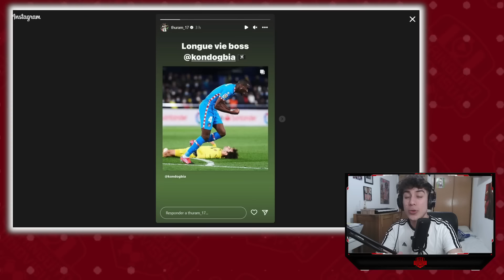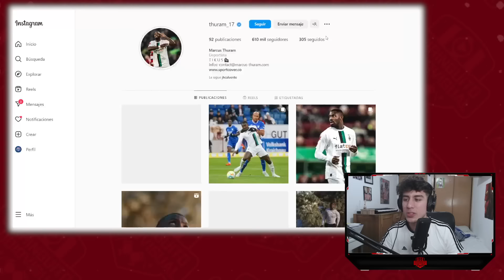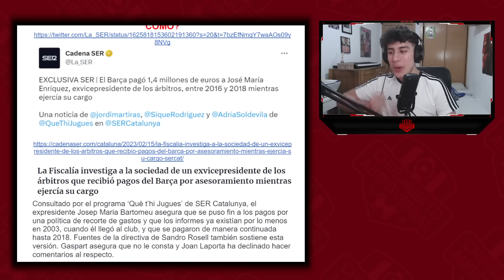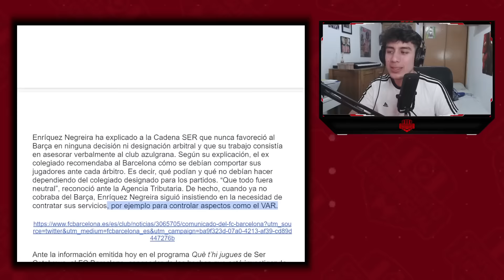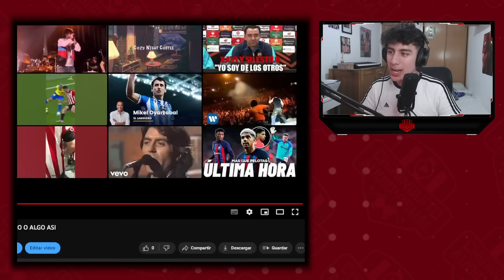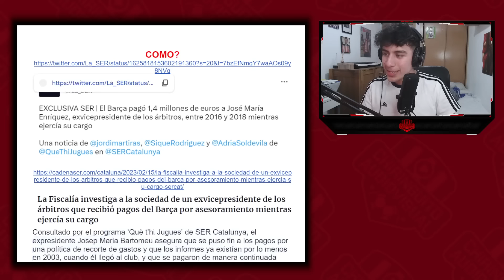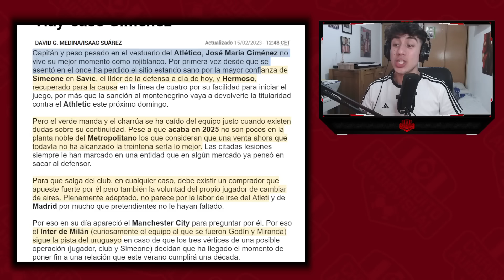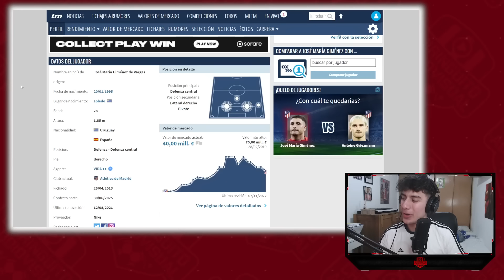THURAM LANZA UN GUIÑO AL ATLETI, GIMENEZ EN VENTA Y SOBRE EL BARCELONA, LOS MILLONES Y LOS ARBITROS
1.Camisetas Gratis: comente en la pantalla de pago

2.Descripción del evento:
Camisetas Gratis - NO Compatibles: Personalizables, PATCH, Camisetas Retro, NBA, F1

El Chiringuito menos Audiovisual